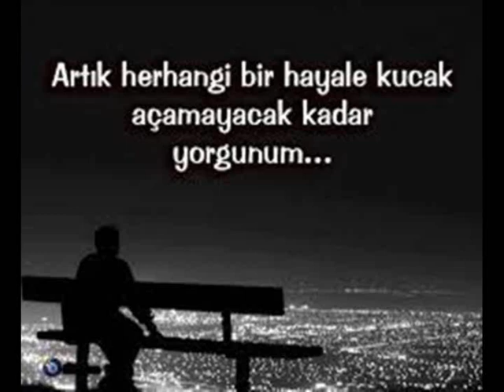Hevesim Kalmadı - Şiir Şarkı ( Müzikli )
Hayriye Koruyucu dan,   Hevesim Kalmadı Şiir Şarkı